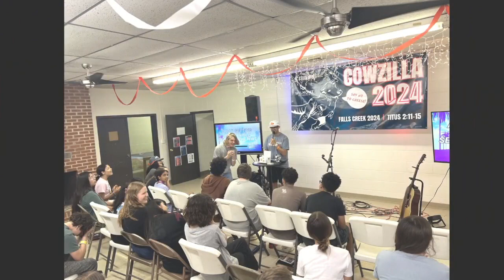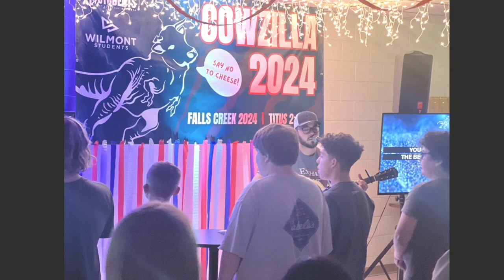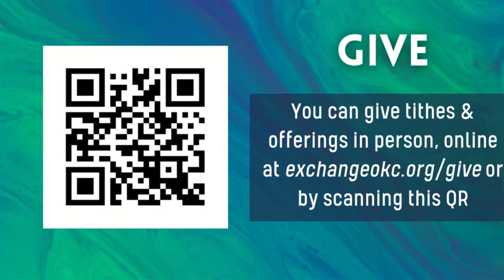06.16.2024 Exchange OKC Worship Service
Join us as we walk through 2 Corinthians 12:9-10.